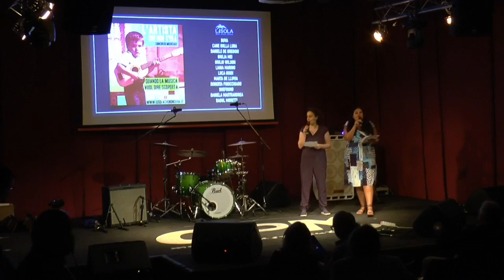SHEFOUND ALLA FINALE DE L'ARTISTA CHE NON C'ERA 2020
Ho risistemato il video, che era sfasato,  della partecipazione alla finale de "L'artista che non c'era", uno dei più importanti concorsi musicali italiani organizzato dall'Isola che non c'era e dalla scuola di musica di uno dei più grandi chitarristi italiani, Franco Mussida (Premiata Forneria Marconi PFM) la CPM di Milano. Ottimo il comportamento di Shefound,  anche se alle spalle del Vincitore Daniele De Gregori. Unico gruppo ammesso tra i dieci finalisti e forse anche l'unico che si è discostato da un genere cantautoriale italiano, proposto da quasi tutti gli altri concorrenti. Cantando in inglese, Shefound si propone per un pubblico più vasto, ma in verità, forse ha scontato la difficoltà di convincere unanimemente una giuria italiana. Alla loro prima partecipazione ad un concorso musicale, tanti complimenti da più giurati, buona premessa per altri importanti traguardi da raggiungere nel prossimo futuro.  (Spero possiate leggere questo commento prima che i vari componenti mi facciano una lavata di capo e mi facciano togliete tutto :)   )